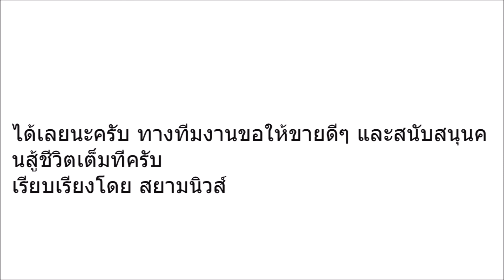ยังสู้ไม่ถอย! คุณแม่ของสาวน้อยตาบอด จากรายการไมค์ปลดหนี้ แม้ท่อนล่างจะไร้ความรู้สึก ก็ฝ่าฟันต่อสู้ ถ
ยังสู้ไม่ถอย!, คุณแม่ของสาวน้อยตาบอด ,จากรายการไมค์ปลดหนี้ ,แม้ท่อนล่างจะไร้ความรู้สึก, ก็ฝ่าฟันต่อสู้ ถักมาลัยสุดวิจิตร ส่งขายในราคาแสนถูก!